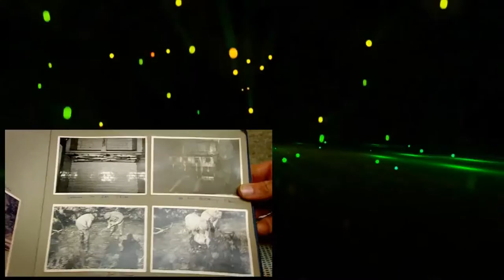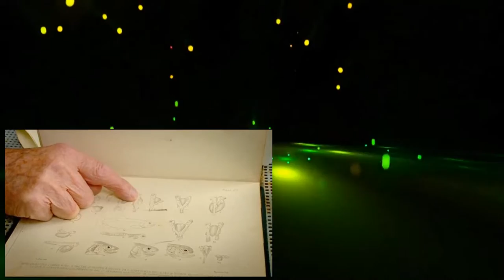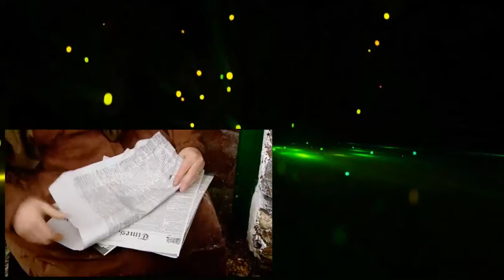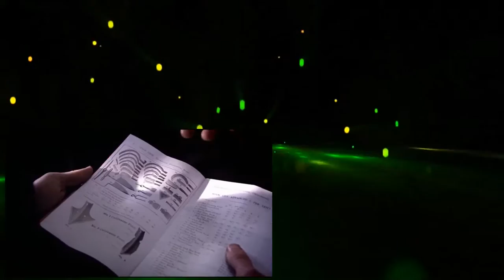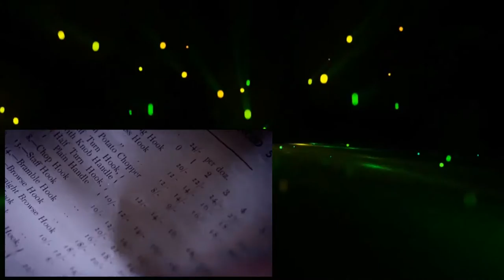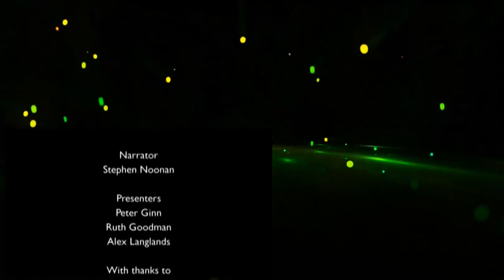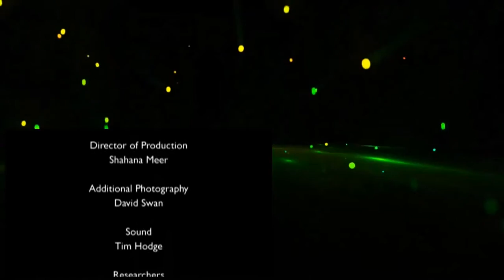Edwardian Farm 03of12 November Full Documentary